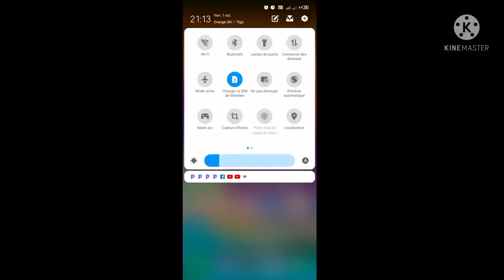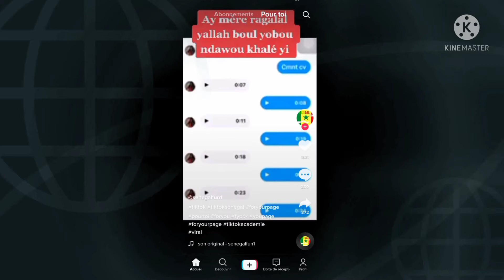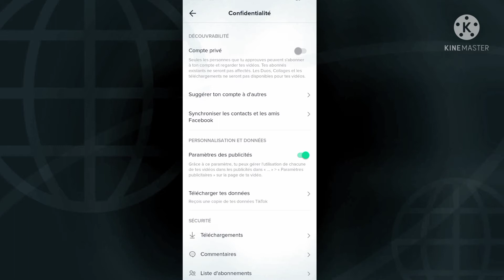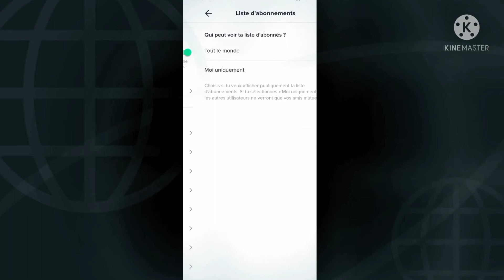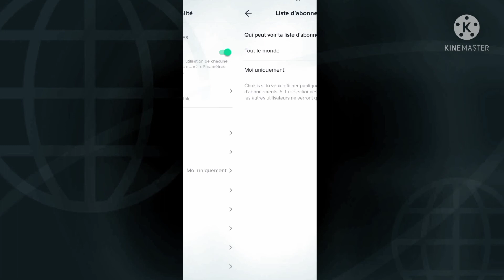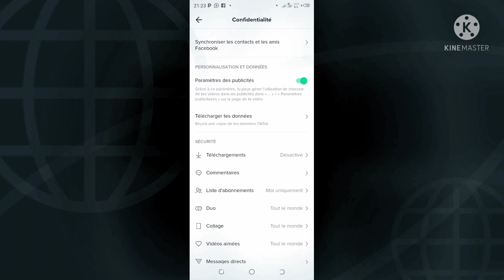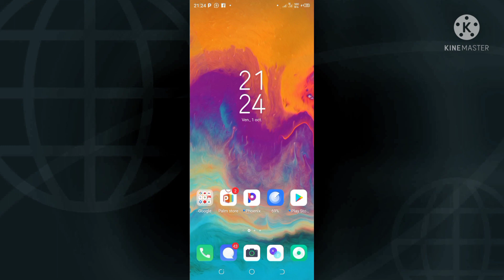Comment Masquer La Liste d'abonnement Sur Tik Tok.en Wolof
Vous montrer cette vidéo facilement en Wolof

lien de la group WhatsApp Omzo Tv Officiel

Abonné vous.